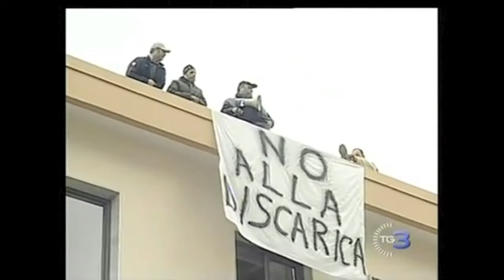Daniele Sepe Deus ti salvet - Procurade e moderare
Deus ti salvet - Procurade e moderare tratto da "Spiritus Mundi" di Daniele Sepe ed. Polosud 1995 voce Auli Kokko e Nico Casu

Deus, Deus ti salvet Maria
chi, chi ses de grassias prena.
De grassias ses sa vena
ei sa currente.
ei sa currente.

Su, su Deus onnipotente
chi cun tecus est istadu.
Pro chi t'at preservadu
Immaculada.
Immaculada.

ei sa currente.
ei sa currente.

Meda, meda grassias nos donet
In, in bida e in sa morte
e in sa dizzosa sorte
in Paradisu,
in Paradisu.

Procurad'e moderare
Barones, sa tirannia
Chi si no, pro vida mia,
Torrades a pés in terra
Decrarada est giaj sa gherra
Contra de sa prepotentzia
Incomintzat sa passentzia
In su pobulu a mancare

Baroni,
cercate di moderare la vostra tirannia,
Altrimenti, a costo della mia vita,
tornerete nella polvere (per terra),
La guerra contro la prepotenza
è stata già dichiarata
e nel popolo la pazienza
inizia a mancare